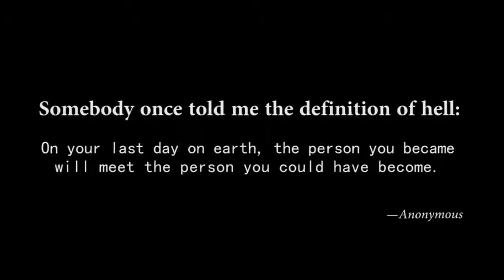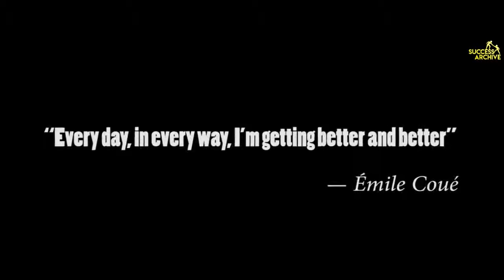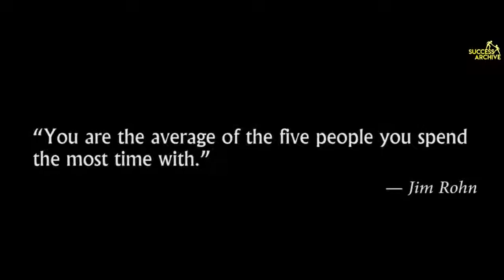Motivational Speech Compilation 010 - DESTROY WHAT DESTROYS YOU